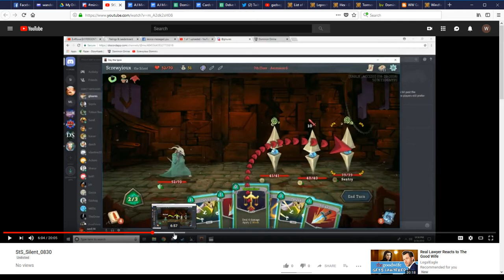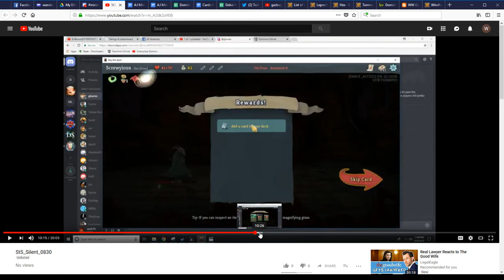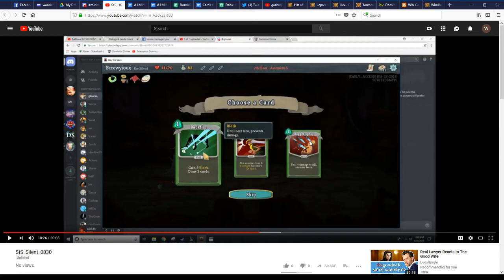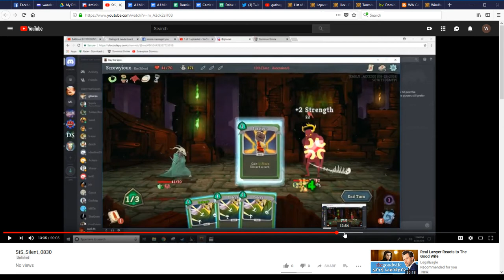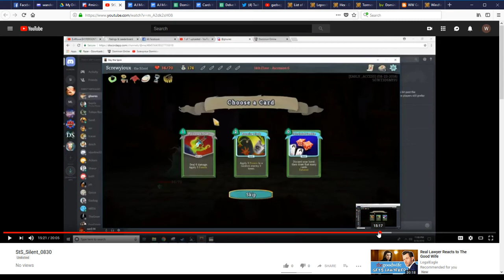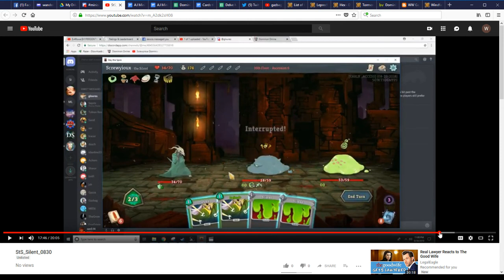STS Coaching Ep 001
I cover a Slay the Spire Silent run Jake did.